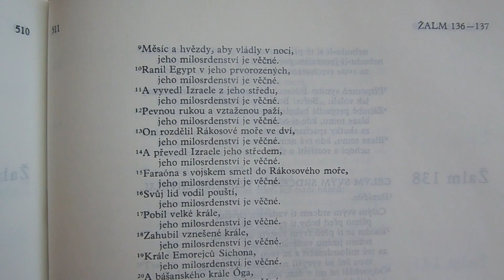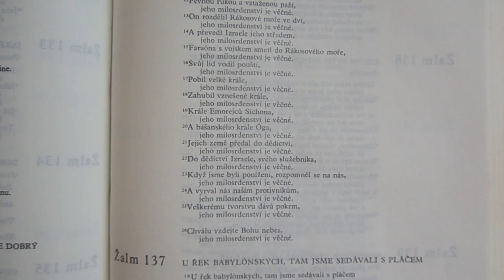Bible, Starý zákon (Žalm 136)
Bibli lze číst, ale ne správně pochopit. K tomu je nutný výklad katolické církve. V případě dotazů se obraťte na katolického kněze.
The Bible can be read but not properly understood. This requires an interpretation of the Catholic Church. If you have any questions, please contact the Catholic priest.
La Biblia puede leerse pero no entenderse correctamente. Esto requiere una interpretación de la Iglesia Católica. Si tiene alguna pregunta, comuníquese con el sacerdote católico.
İncil okunabilir ama tam olarak anlaşılamaz. Bu, Katolik Kilisesi'nin bir yorumunu gerektirir. Herhangi bir sorunuz varsa, lütfen Katolik rahiple iletişime geçin.

Pátá kniha Žalmů